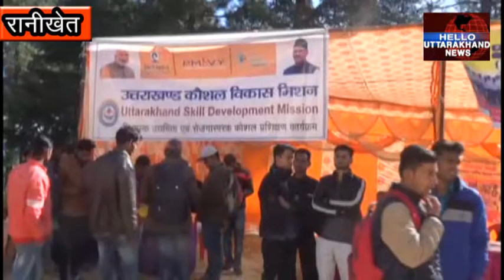सेवा योजन विभाग के वृहद रोजगार मेले का आयोजन,उपनेता प्रतिपक्ष ने दीप प्रज्वलन कर शुरुआत की